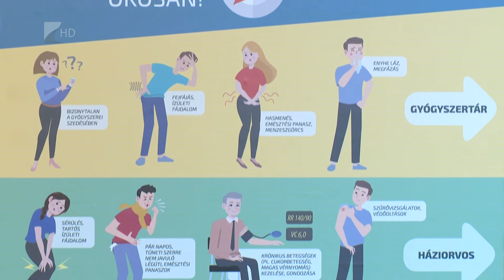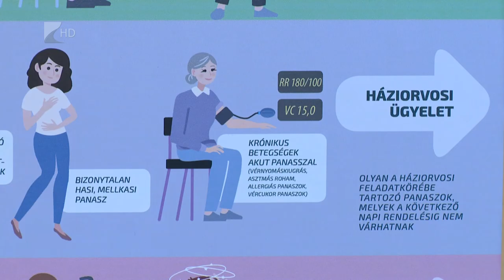Válasszon okosan! - Kölcsey Tv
A megfelelő betegellátási hely kiválasztását segíti a Magyar Orvosi Kamara és a Magyar Gyógyszerészi Kamara Válasszon okosan nevet viselő kampánya. Plakátokkal és szóróalapokkal segítenek abban, hogy a különböző egészségügyi problémákkal kihez kell fordulni. A kampánnyal a sürgősségi osztályok túlterheltségét is csökkenteni szeretnék.